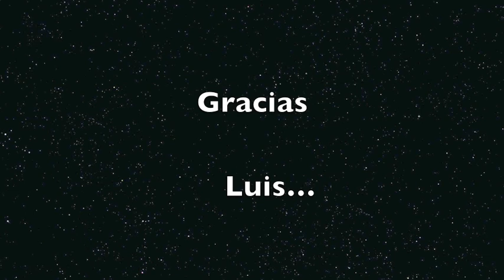Luna de Abril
Homenaje a Luis A. Spinetta por Jeronimo Guiraud.
Luna de Abril del disco "Spinetta y los socios del desierto"
Versionada con ritmo de Zamba Por una iniciativa de Radio Nacional Folclorica uqe convoco a diferentes musicos para hacer versiones del Flaco en ritmo Folclorico.

Jeronimo Guiraud Arreglo, Guitarras, Voz, Grabacion y mezcla.
Ariel Sanchez Percucion.